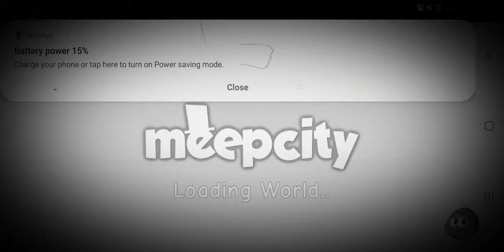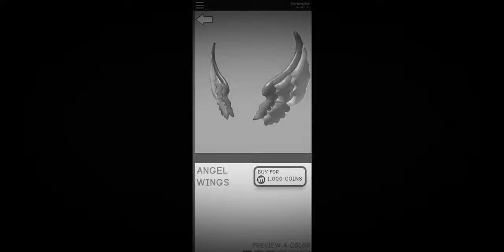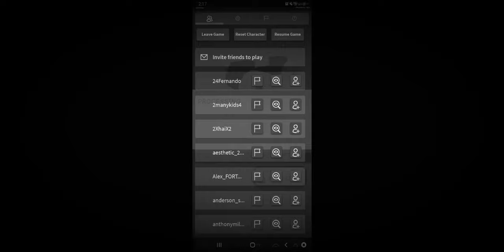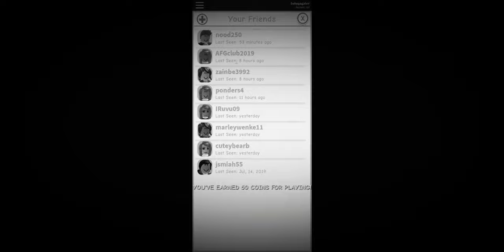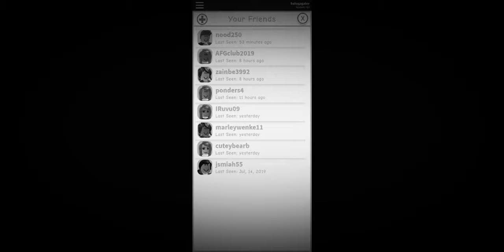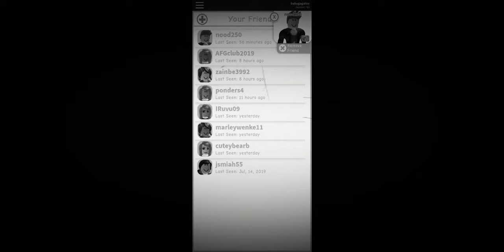July 16, 2019